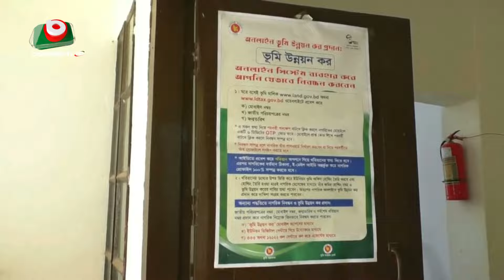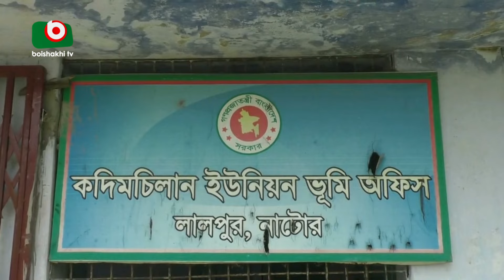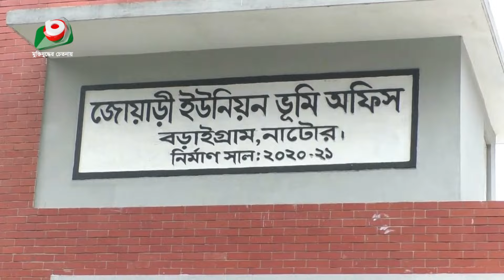ভোগান্তির আরেক নাম ভূমি অফিস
ভোগান্তির আরেক নাম ভূমি অফিস | Esahak | 09May24